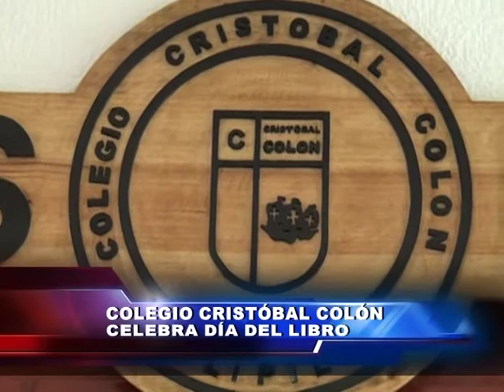24 ABR 2012 COLEGIO CRISTÓBAL COLÓN CELEBRA DÍA DEL LIBRO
Variadas son las actividades que tiene el Colegio Cristóbal Colón durante esta semana debido al día internacional del libro, esto con la finalidad de crear un hábito de lectura en los alumnos.
Fueron varios los concursos que realizaron entre los que destacaron colón en 102 palabras y un concurso de poesía para los más pequeños denominado Gabriela Mistral.
Pese a que el día viernes harán una actividad para los más pequeños, el cierre oficial de las actividades está programado para el día jueves.